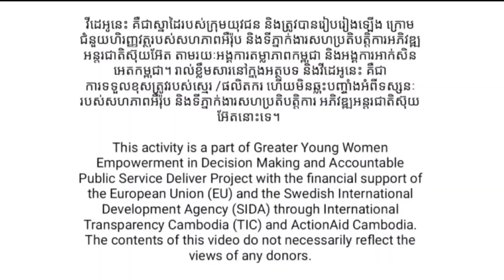ឃុំអន្លង់ត្នោត ត្រូវការកម្លាំងសមត្ថកិច្ច​បន្ថែម ដើម្បីចូលរួម​ទប់ស្កាត់បទល្មើសនា​នា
បច្ចុប្បន្ននៅប៉ុស្តិ៍នគរបាលឃុំអន្លង់ត្នោត មានមន្ត្រីក្របខណ្ឌតែ៥នាក់ប៉ុណ្ណោះ ក្នុងនោះប្រុស៣នាក់ និងស្រី២នាក់។ បើតាមលោក ឈឹម ពៅ ចំនួនមន្ត្រីមានសមត្ថកិច្ចប៉ុណ្ណេះ នៅមិនទាន់គ្រប់គ្រាន់តាមស្តង់ដារនៅក្នុងឃុំ ដែលមានពលរដ្ឋជាង ១ម៉ឺននាក់នេះនៅឡើយ។ ទោះជាយ៉ាងនេះក្តី មេប៉ុស្តិ៍រូបនេះ អះអាងថាខ្លួន មន្ត្រីខ្លួនបានព្យាយាមបម្រើសេវាដល់ពលរដ្ឋបានល្អ ហើយក៏មានការជួយជ្រោមជ្រែងពីអធិការនគរបាលស្រុកផងដែរ។